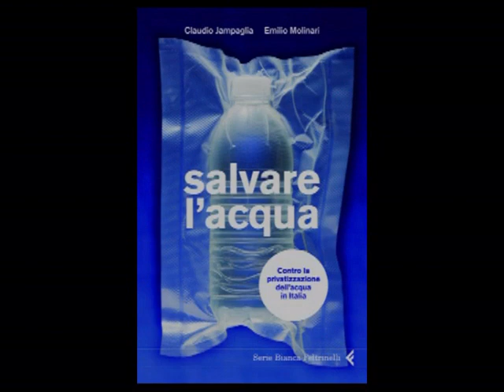Contro la privatizzazione dell'acqua: Molinari e Jampaglia su "Salvare l'acqua"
L'acqua è una risorsa insostituibile e fragile. anche in italia, contro la sua privatizzazione, è mobilitato un intero popolo: dal basso, con creatività e al di là degli schieramenti politici tradizionali. Emilio Molinari e Claudio Jampaglia hanno girato l'Italia in questi anni raccogliendo storie e interviste, spulciando i bilanci delle "aziende idriche", per infine scoprire che la "liberalizzazione dell'acqua" è un inganno che si tradurrà in un danno alle tasche e ai diritti dei cittadini.